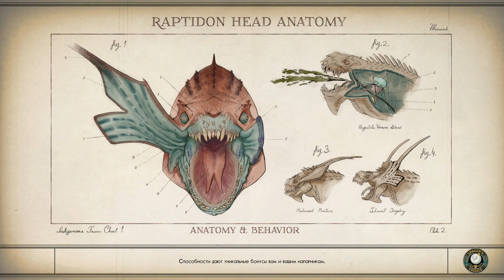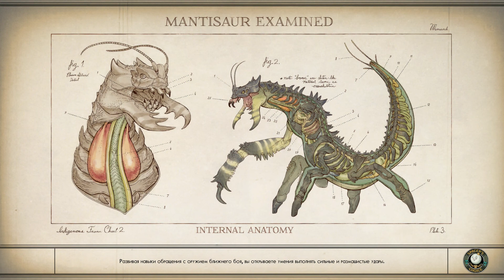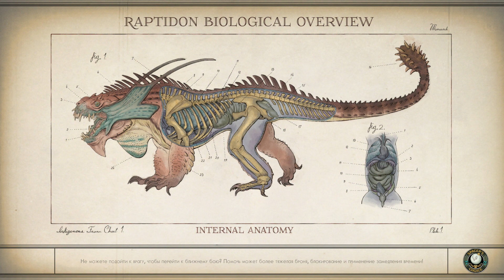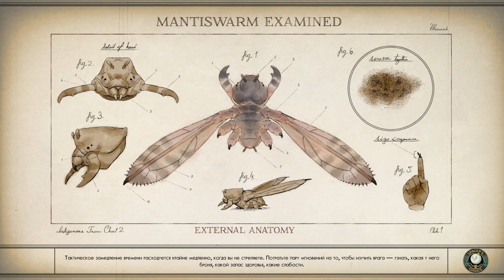The Outer Worlds - Полное прохождение без комментариев (Часть 5/14) (Xbox One X) (1080p)